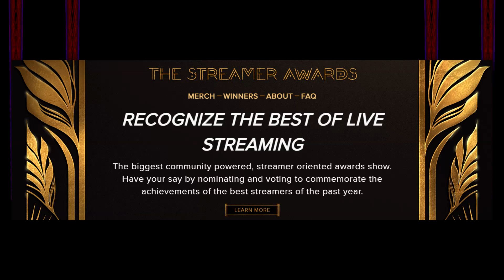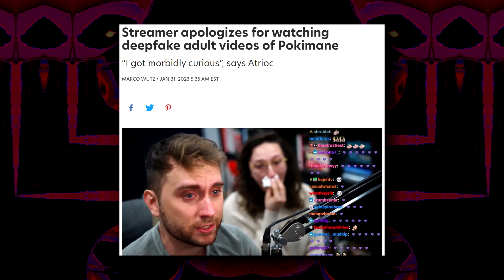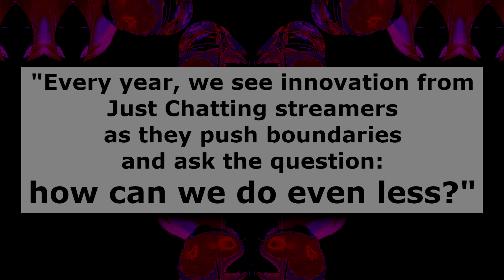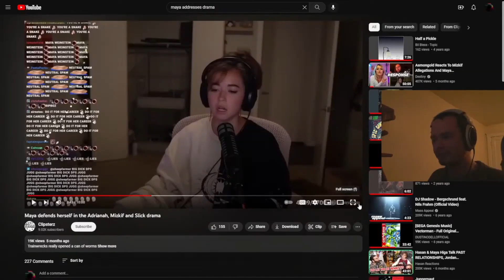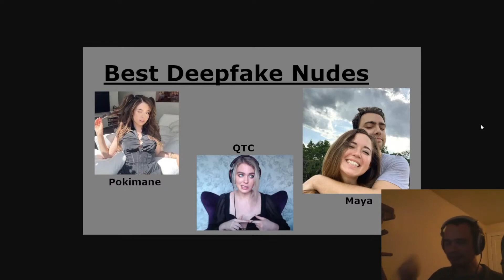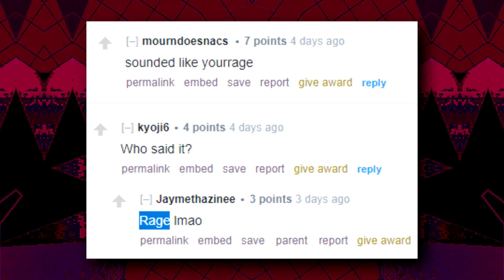The Streamer Awards: Entertainment In Retrograde [Stepping Stones]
Exhibition